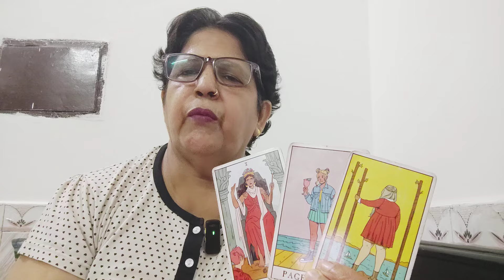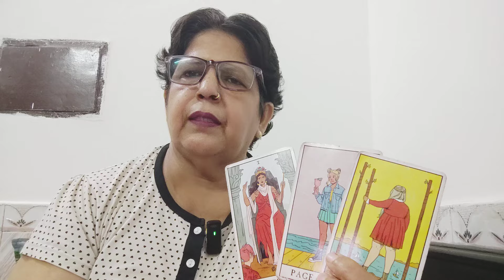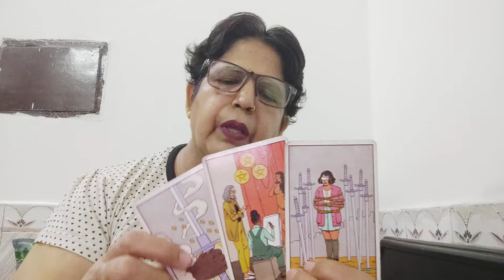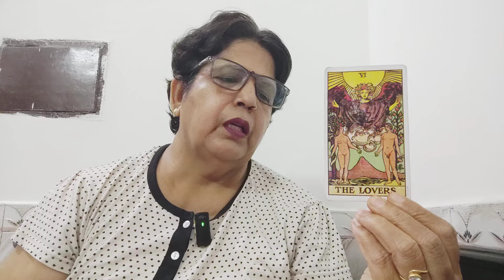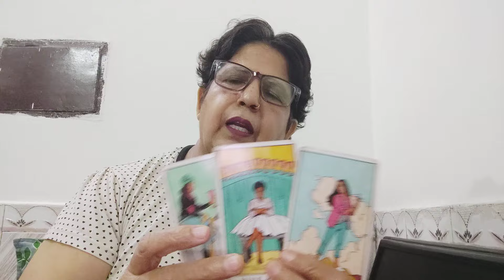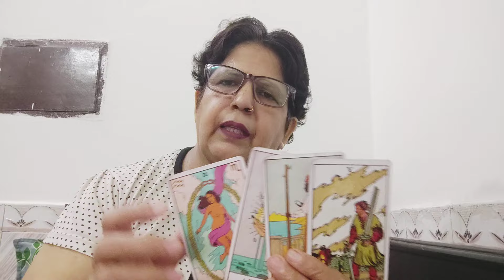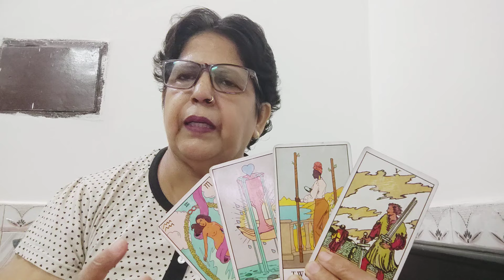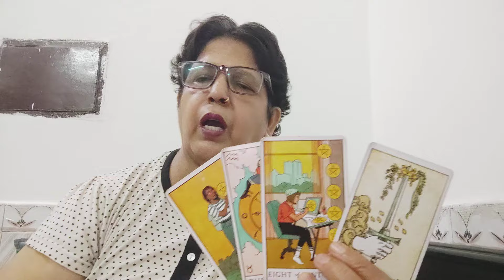CAPRICORN♑मकर, "(17 -24), "RISHTE MEIN CLARITY LANA CHAHTE HAIN TABHI AAGE BADHNA CHAHTE HAIN